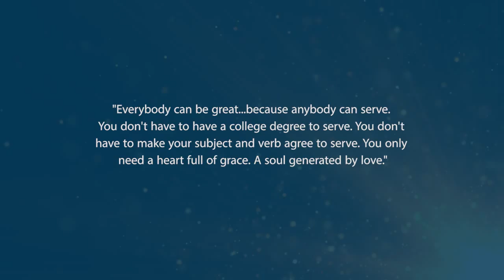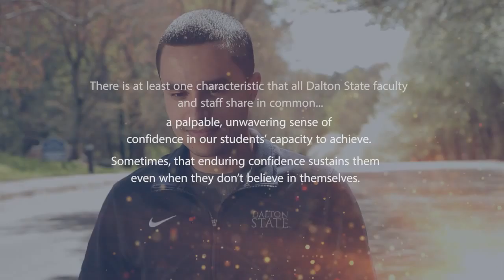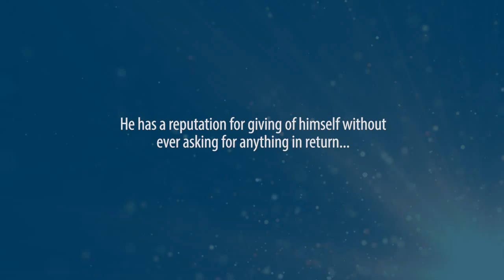Dalton State | A Servant's Heart